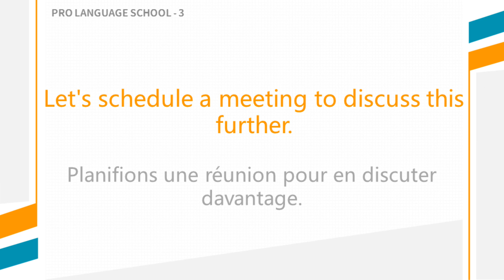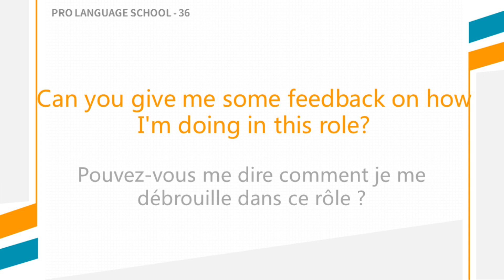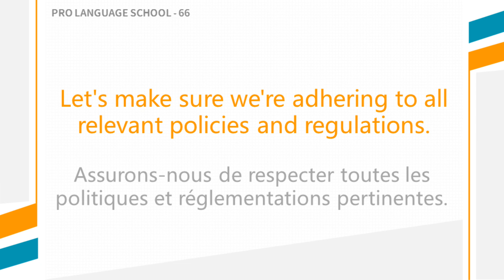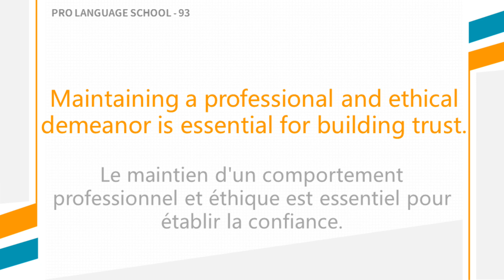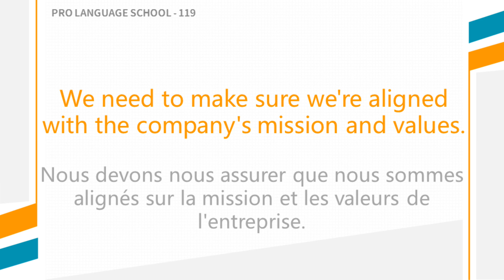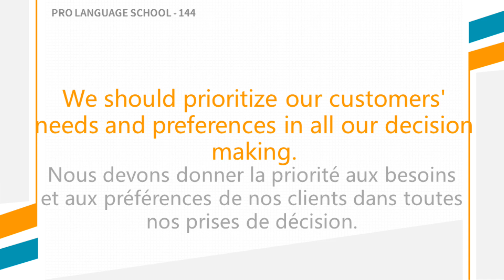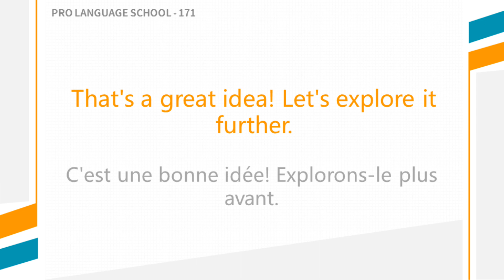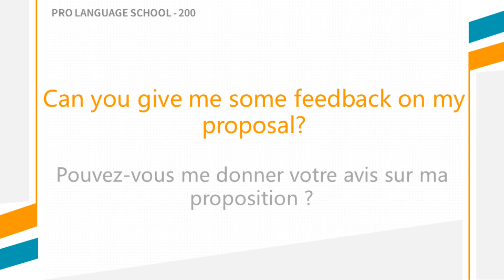Modèles de phrases et phrases en anglais nécessaires pour le travail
Apprendre à utiliser ces courtes phrases de conversation en anglais peut améliorer les compétences de communication et de coordination, améliorer l'efficacité et la qualité du travail et aider à établir une bonne relation de travail d'équipe, apportant ainsi un plus grand succès à l'entreprise. Il s'agit d'une étape importante vers la réussite en milieu de travail.

Il sera joué à vitesse lente pour la première fois, à vitesse super lente pour la deuxième fois et à vitesse normale à la fin, dans l'espoir d'améliorer votre niveau d'anglais !

00:00:00 begin
00:00:02 1-50
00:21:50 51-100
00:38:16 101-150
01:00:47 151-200